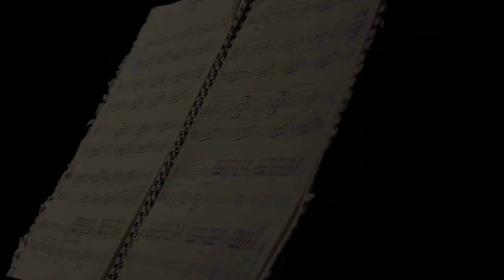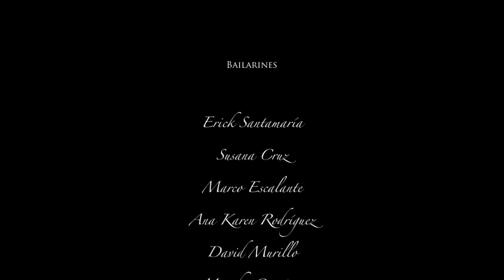Carteles - Danza Neoclásica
Presentación comercial del 16 de mayo de 2013. UNITEC Campus Sur.

Dirección de coreografía: Dalia Balp.

Piano: Fernando Saint Martin.

Bailarines: Erick Santamaría, Susana Cruz, Marco Escalante, Ana Karen Rodríguez, Daniel Murillo y Martha Cortázar.

Fotografía, Cámara y Edición: Luis Pimentel / Arquetipo Films.